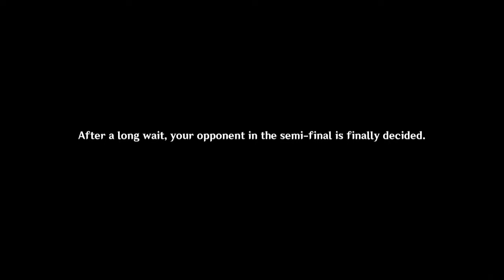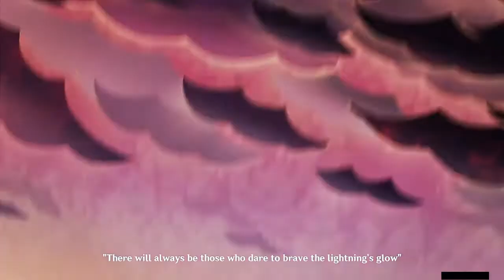Archon Quest Chapter II: Prologue - Autumn Winds, Scarlet Leaves | Genshin Impact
New Archon Quest "Chapter II: Prologue - Autumn Winds, Scarlet Leaves".
Finally we met Kazuha and Beidou.